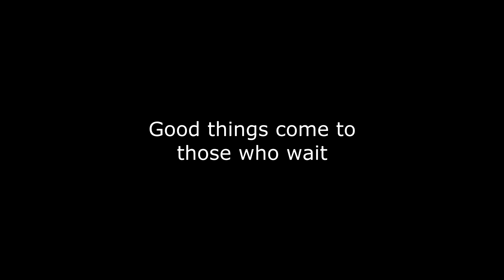Hammond XK5 - Dr. Lonnie Smith - 2016 Summer NAMM / Nashville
2017 NEA Jazz Master and legendary Hammond organist Dr. Lonnie Smith plays the new Hammond XK5 Traditional Pro System at the 2016 Summer NAMM show.

Recorded through a Leslie 3300W with two Audio Technica ATM450 condenser mics on the top rotor, an Audio Technica ATM25 on the bottom rotor, and a feed from the 3300W's sub output into a Steinberg UR44 connected to an iPad mini running Steinberg's Cubasis amp.

Minimal processing (some reverb and light limiting).

UPDATE Sept 29, 2021: The great Dr. Lonnie Smith has made his transition. I'd like to just say one thing about this video... the XK5 was a new product at the time and had yet to be fully tweaked. So yes, the keyclick is a bit egregious and the tone isn't just like a vintage Hammond. It is much better now, since the product has been fully realized.

But none of that matters. Listen to what the maestro is playing. This is a masterclass in jazz organ, a gift to you from him. Study this. When you understand it, you will understand the man, my friend, the beautiful soul that was Dr. Lonnie Smith. You will understand the history and strength and passion in this music. The beauty and power. Rest In Peace, master. We love and thank you for your music.